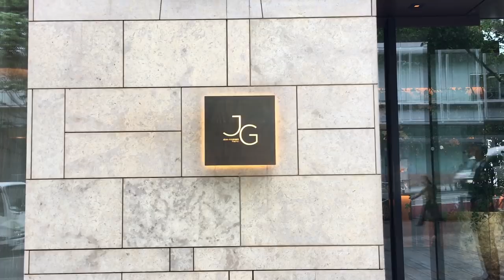Let's Review a Michelin Star Restaurant in Japan!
To show my love and appreciation, I made a private video. Thank you for your love and support.

You asked me many questions about how I came to Japan, so I made an INFOGRAPHIC answering your questions: